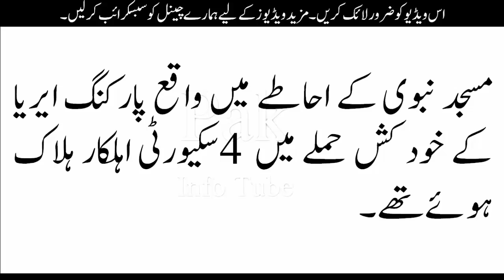مدینہ خودکش حملہ، 46 مشتبہ افراد گرفتار